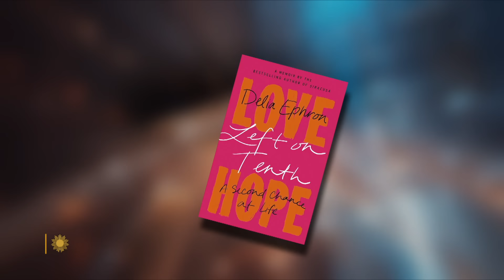Delia Ephron's tale of love, cancer, and second chances, now on Broadway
Writer Delia Ephron, famous for dreaming up fairy-tale rom-coms like "You've Got Mail," is making her Broadway debut this month with "Left on Tenth," a play adapted from her bestselling memoir about a widow pursuing another chance at love, just when she is diagnosed with leukemia. CBS News chief medical correspondent Dr. Jon LaPook talks with Ephron, director Susan Stroman, and stars Julianna Margulies and Peter Gallagher about the play's life lessons.